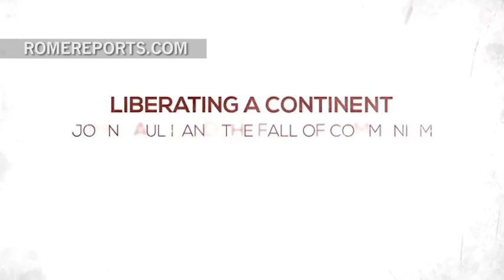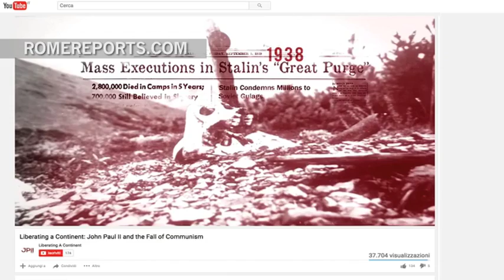John Paul II documentary aims to explain who the Pope really was to millennials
It explains how he shaped the world today through the fall of communism.